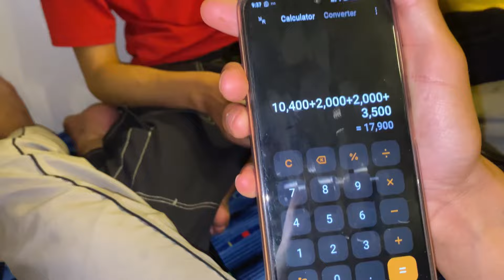Rs 20,000 Ke Shopping🛍️ For Family😍|| Back To Home🏠 After 10 Days